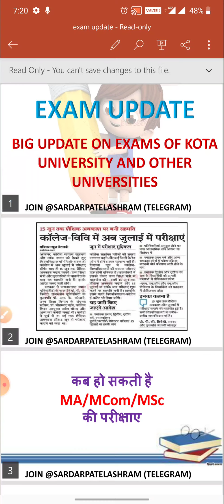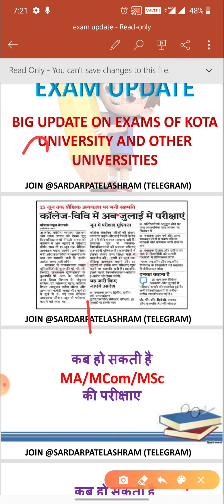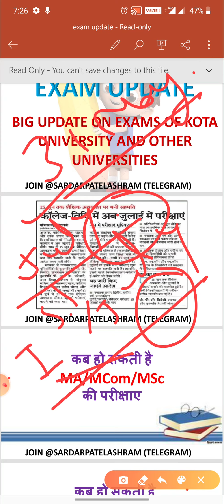अब जून में नही इस माह में होंगी कॉलजों की परीक्षाएं,Big Breaking On College Exam, With DS Educator